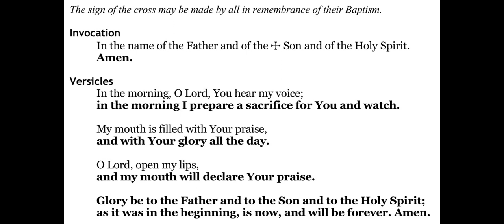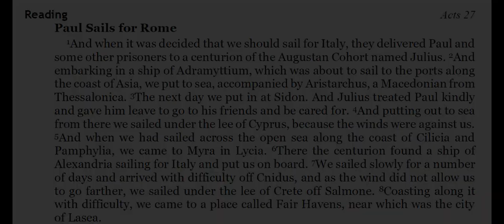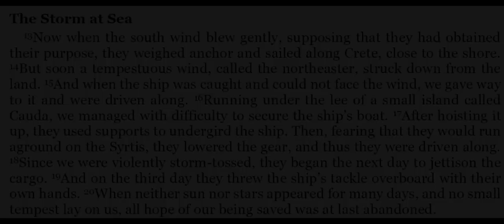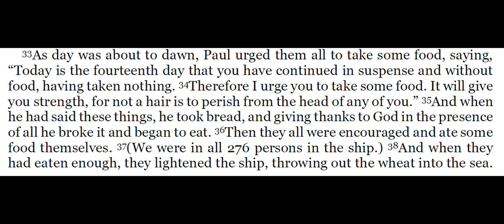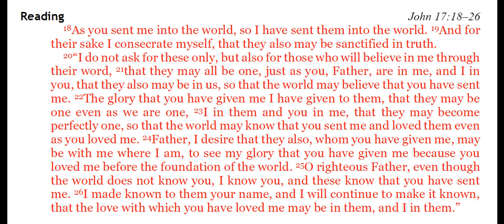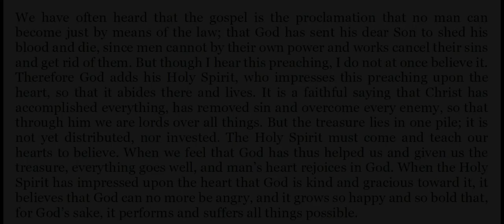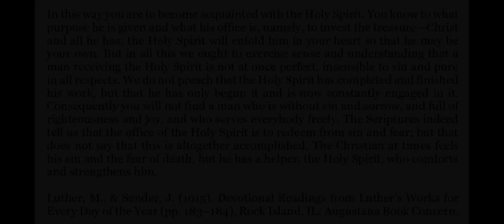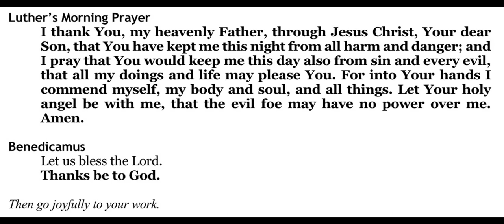2021-05-21 - Morning Devotion for Easter 7 - Friday